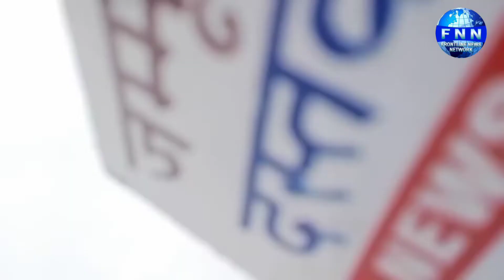Protest by Apni Trade union, tomorrow, against LG Admin. at Gandhiji statue satwari Chowk JMU/FNN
Protest by Apni Trade union, tomorrow, against LG Administration at Gandhiji  statue satwari Chowk, Jammu